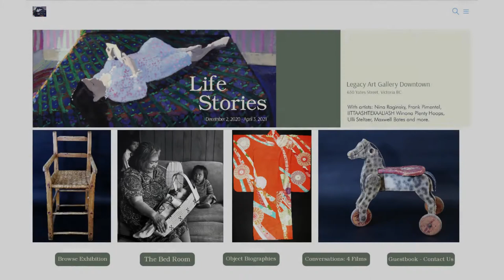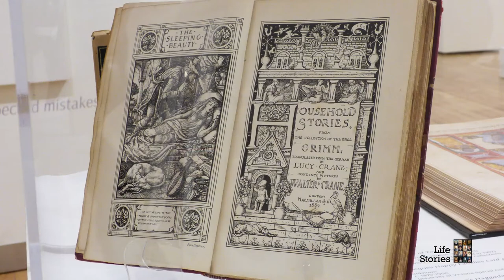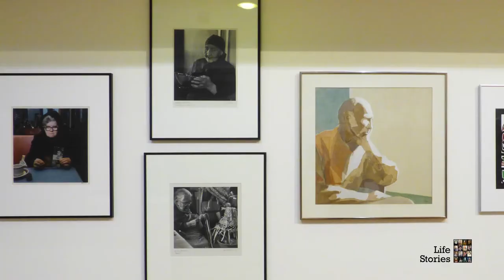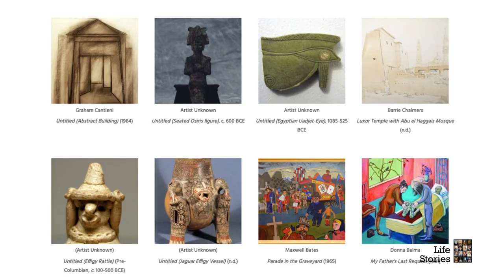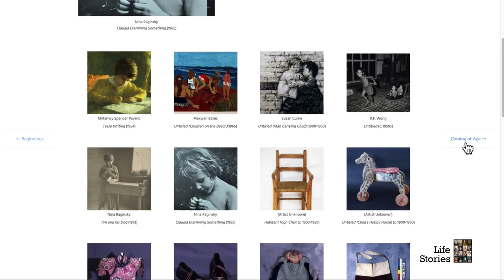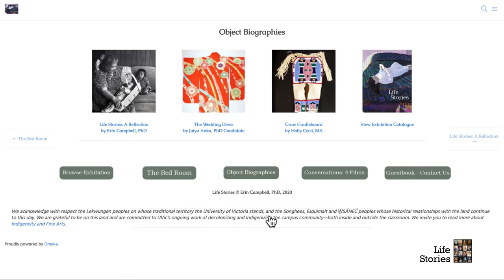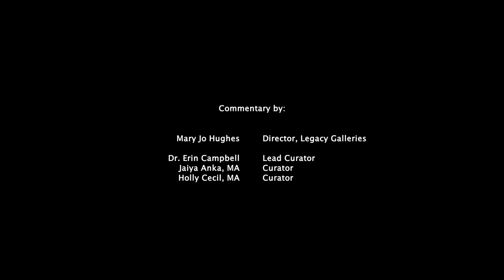Life Stories | Exhibition Introduction and Tour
Life Stories is a poignant exploration of  how art shapes our life stories, our sense of self and our relationships, as we journey through the life stages. Curated by three UVic Art History and Visual Studies scholars:  Dr. Erin J. Campbell, Professor, Jaiya Anka,  PhD Candidate (UVic, MA ‘17); Holly Cecil (BA ’16, MA ’19), Life Stories draws from UVic’s rich art collection.

This video introduction and tour was filmed and edited by Holly Cecil for the event Life Stories Curator Tour and Interview with the UVic Alumni Association. The online event took place on Wednesday, January 27, 2021.

Life Stories
December 2, 2020 - April 3, 2021
Legacy Downtown | 630 Yates St. | Lekwungen territory

Visit the online exhibition to explore the artworks, films and event programming at lifestories.uvic.ca